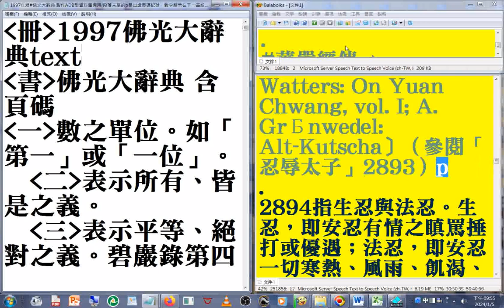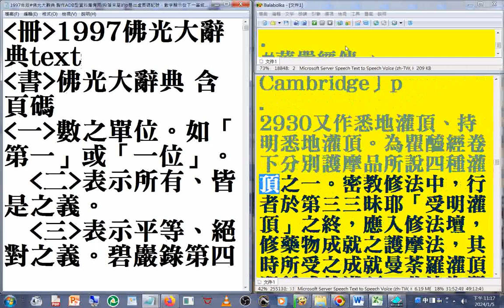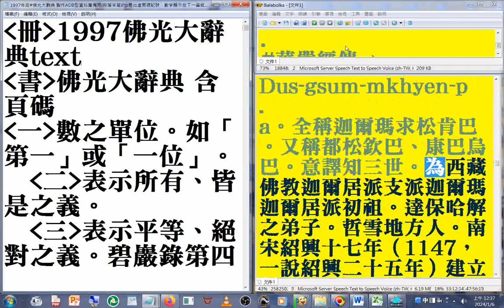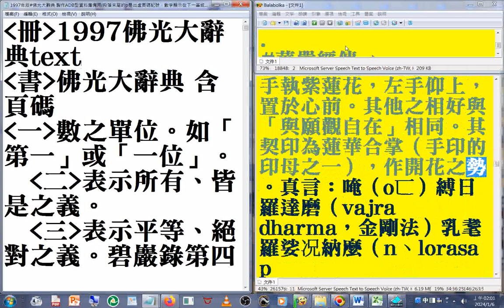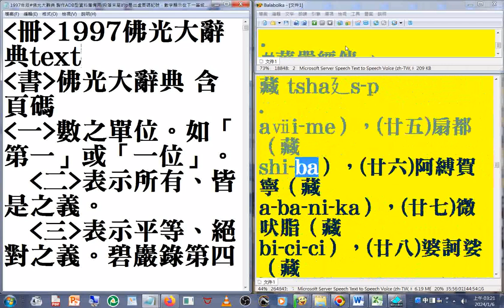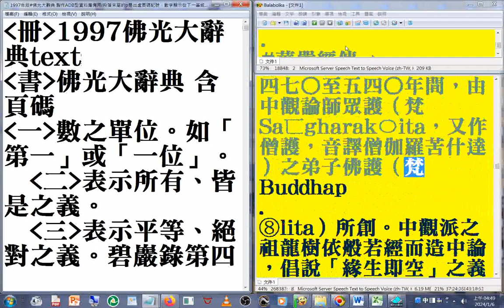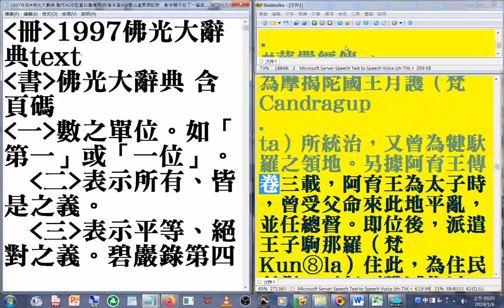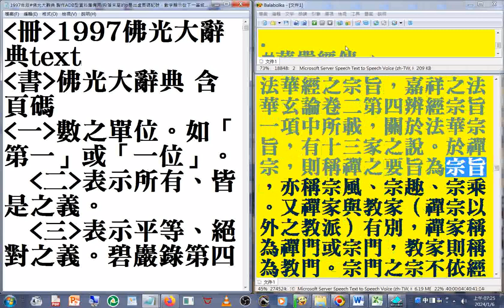佛光大辭典 名相術語 14（11-15 p2072 3233）速讀訓練參考資源 part